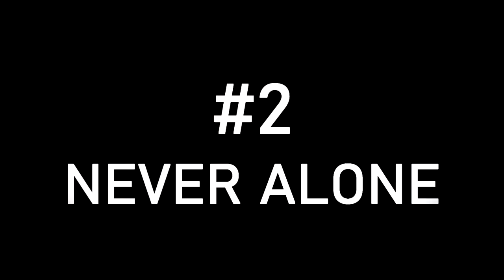Top 3 SCARIEST unwanted guests | Halloween Scare-A-Thon (part 5)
🎃 The 2020 Halloween "Scare-A-Thon" features the scariest TRUE stories on the internet... boo!

Test run today's episode 👉 24:42

Top 3 Time Stamps:
#3 -- "The 1st Floor" -- 0:41 -- Woman starts hearing strange sounds downstairs
#2 -- "Never Alone" -- 12:05 -- A father notices writing in his daughter's closet
#1 -- "Denver Spiderman" -- 20:58 -- Police discover a secret inside a locked house

Nothing to see down here...
Seriously, no need to keep scrolling.
OK, we lied, there's more.